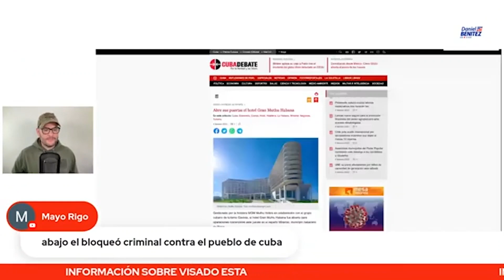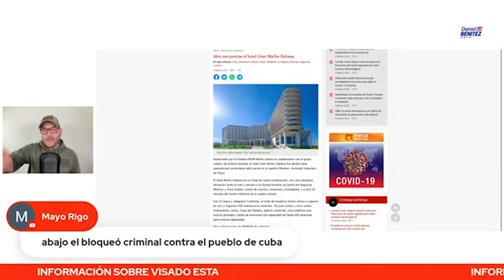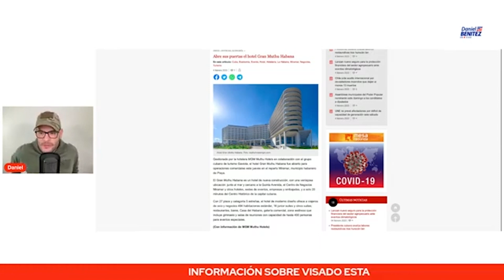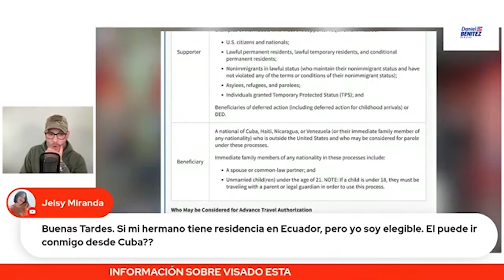ASÍ ESTÁN LOS CUBANOS: DESDE BIEN TEMPRANO LARGAS COLAS PARA OBTENER PASAPORTE Y SALIR CUANTO ANTES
DESDE SANTA CLARA LLEGAN IMÁGENES DE CUBANOS HACIENDO LARGAS COLAS DESDE BIEN TEMPRANO PARA OBTENER EL PASAPORTE Y SALIR CUANTO ANTES DE LA ISLA.